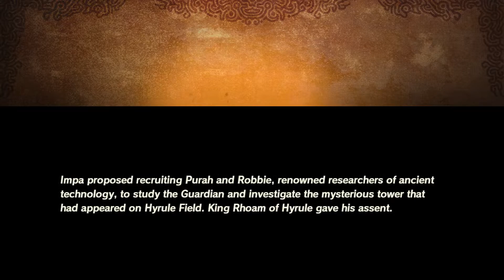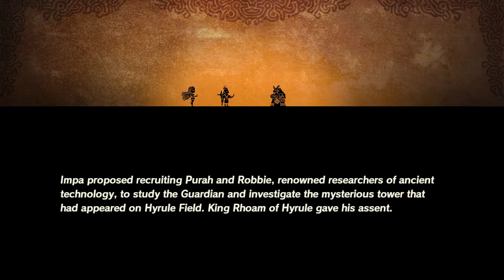HASTA LA VISTA, ZELDA - Hyrule Warriors: Age of Calamity Funny Moments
"I think you are now ready. Ready to hear what happened 100 years ago. Everyone was young, alive and hot. Also everyone had a Sheikah Slate, but I guess they all broke or something?"